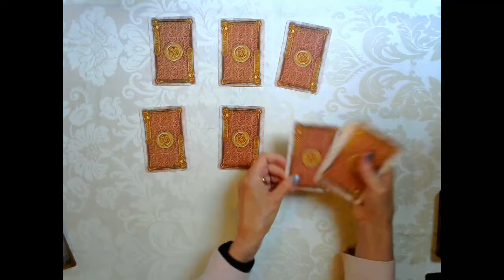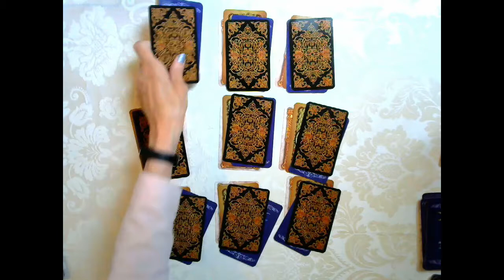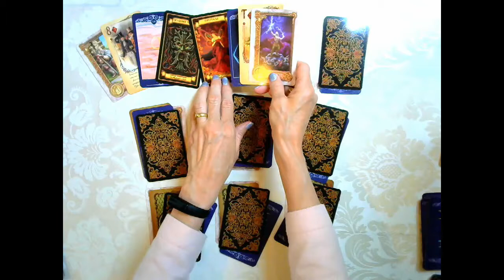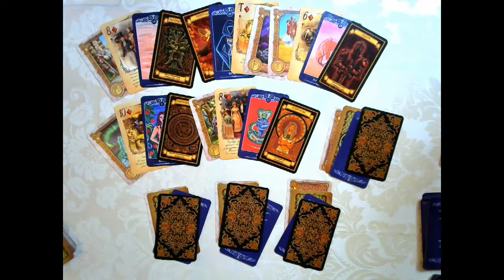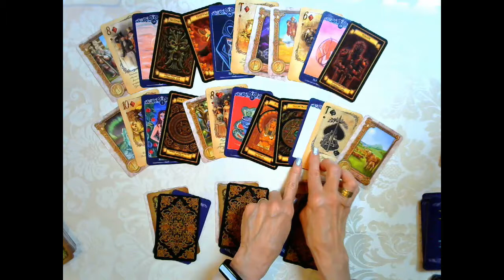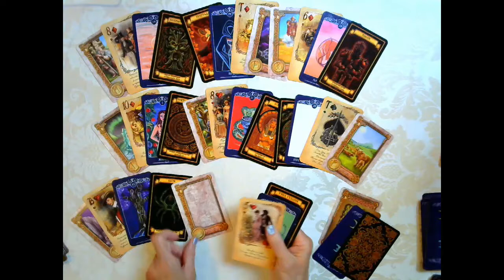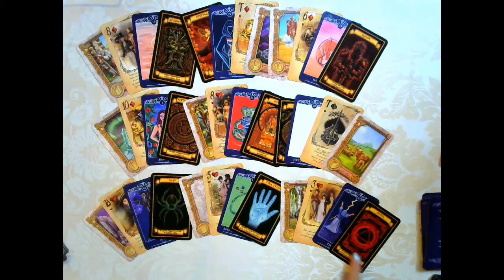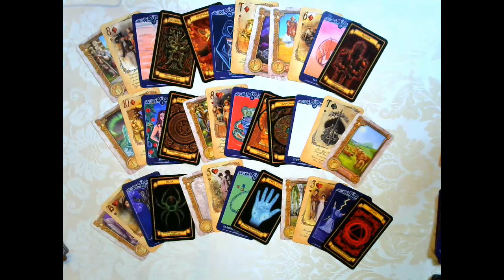ТІЛЕЦЬ ЧЕРВЕНЬ 2021 ГОРОСКОП 😎🤩Ukrainian 🇺🇦🇺🇦🇺🇦!!!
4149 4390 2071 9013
 Romaniuk Larysa Ukraine.